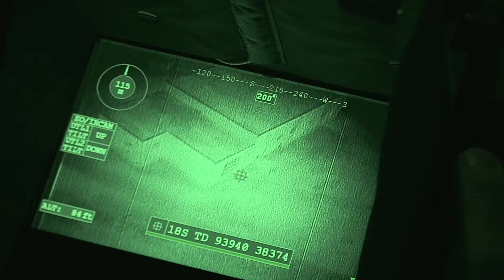1st Battalion, 6th Marine Regiment Marine Corps Combat Readiness Evaluation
Credit: Cpl. Williams Quinteros | Date Taken: 09/15/2017
U.S. Marines with Company A, 1st Battalion, 6th Marine Regiment, 2nd Marine Division, conduct the Marine Corps Combat Readiness Evaluation (MCCRE) at Camp Lejeune, N,C., Sept. 12-Sept. 15. MCCRE is a pre-deployment training evaluation designed to test the Marines' and Sailors skills with various combat scenarios. (U.S. Marine Corps video by Cpl. Williams Quinteros)